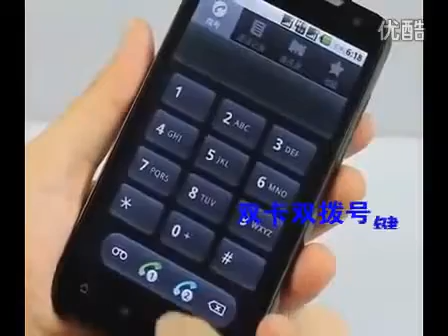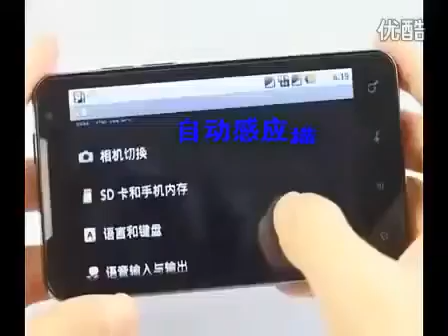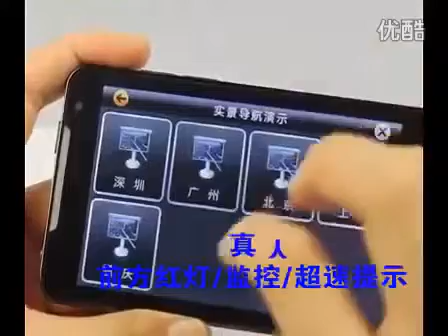HDC Z710 Посылка из Китая aliexpress Review